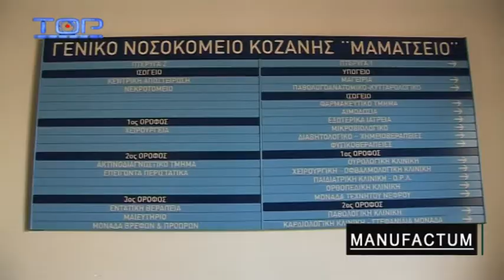MANUFACTUM 12-5-2018-ΓΙΩΡΓΟΣ ΧΙΩΤΙΔΗΣ